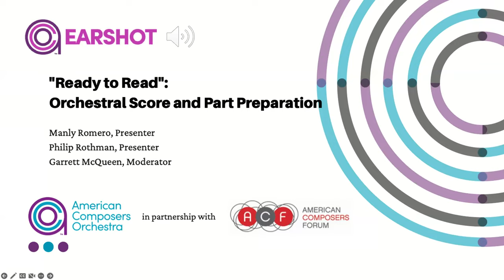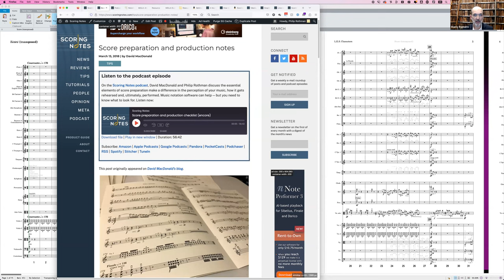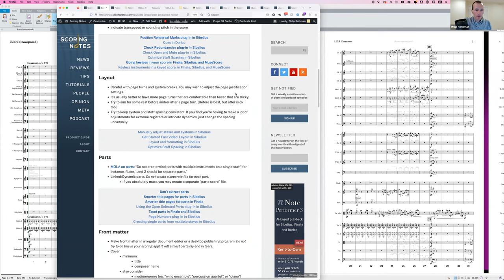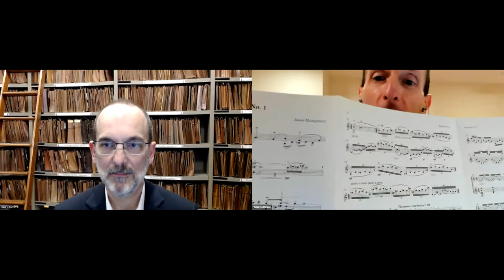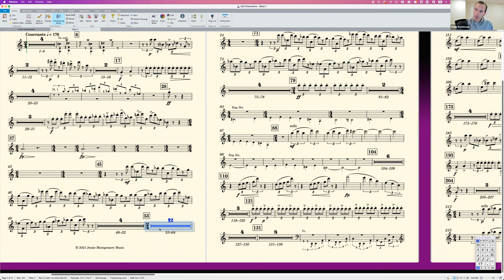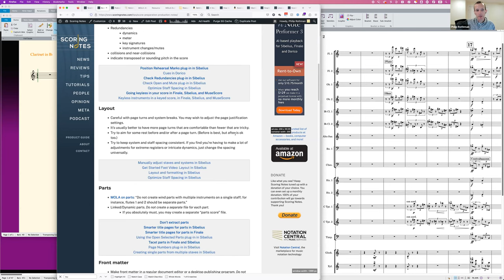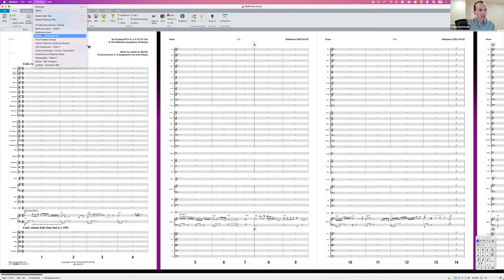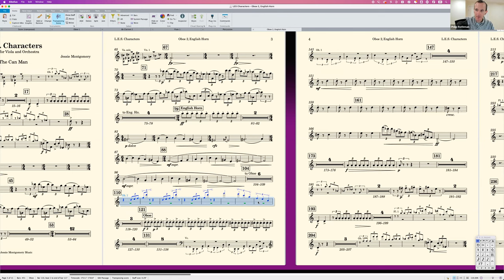Score and Part Preparation Webinar: Ready to Read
The work of orchestra librarians often goes unnoticed, but preparing parts to be read by orchestral musicians is a vital part of the process. Manly Romero and Philip Rothman are experts in this aspect of musical performance, and join ACO in this webinar to help composers navigate the task of successful score and part preparation.